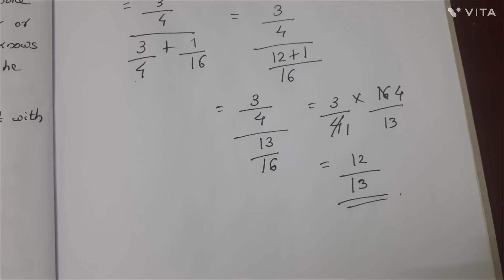Kerala State 12th math -Ch.13 - Probability - Part 19 - Exercise 13.3 - Questions 3 and 4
Chapter13 - Probability - Part 19 - Exercise 13.3 - Questions 3 and 4